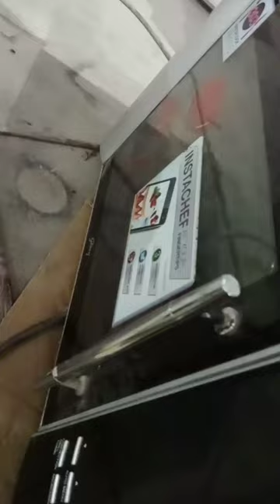microwave check continuity repair 👍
microwave repair
microwave cheking

Fridge repair
Fridge moter chenge
Fridge Gas charging
Fridge Gas kit
Fridge compressor chenge
Fridge cooling coil chenge
Fridge timer
Fridge cooling problem solution
Fridge condenser change
Fridge pcb
Fridge display problem solution

Air-conditioning
Air-conditioned
Ac installation
Ac gas charging
Ac servicing
Ac gas licege problem solution
Ac cooling coil chenge
Ac licege problem solution
Ac fan motor problem
Ac moter bering change
Ac pipe fittings
Ac pipe cutting
Ac pipe brazing
Ac pipe bending

Ac me ges kaise bharte hain
Fridge ka compressor chenge kaise karein
Fridge ki gas charging kaise karen microwave repairs kaise karen
Microwave oven install
Ac fitting kaise karte hain
Ac fitting bracket
Ac me licege problem qiun hota hai
Fridge ka pressure sensor kya kaam karta hai
Washing machine ka double side nhi ghum raha hai to kya karen
Washing machine capacitor check karne ka sahi tarika
Ac not working kaise check karne start to and
Restoration of all parts
Best

Best ac
Lg
Samsung
Carriar
Godrej
Blue Star
Ogeneral
Daikin
Voltas
Panasonic
Hisanse